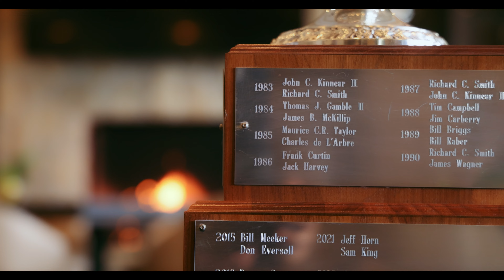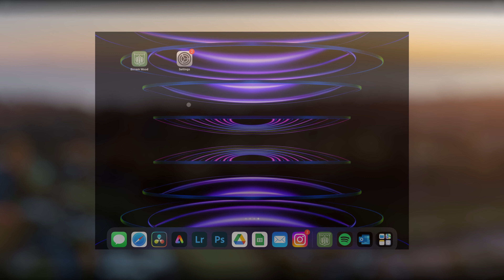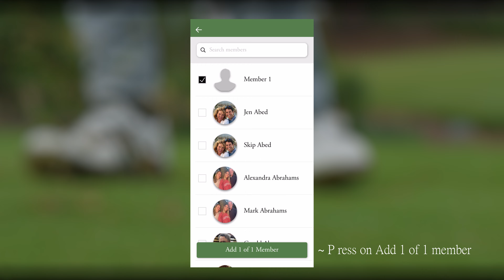BWGC Golf Upcoming Men's Events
Watch this video to hear about 3 major Men's golf upcoming events we have here at the club that you won't want to miss!